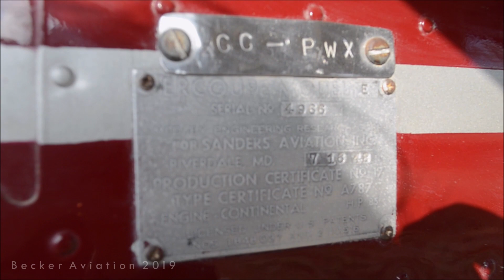Walkaround of a classic ERCO 415C Ercoupe (CC-PWX)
Once again I went to the Aerotrust event in Santa Teresa del Almendral Airstrip near Melipilla, Chile. CC-PWX, who I met in the 2018 edition, was again there too! The 415C is a lovely, 1940s American light monoplane.

Also sorry for the absence this week. It's been a heavy one filled with exams and such, but I've been doing very fine and now I have a free week so I'll try to be more consistent.

Information:

Date: 07/09/2019
Airport: Santa Teresa del Almendral (SCTS)
City: María Pinto, Chile
Country of airline: Chile
Registration: CC-PWX
Serial: 4966
Engines: 1 × Continental C-75-12, 75 hp (56 kW) at 2,300 rpm

Camera gear:

Canon Powershot SX420 IS: For videos.
Nikon D5100: For pictures, few videos (with 18-55 and 55-300 lens).
Samsung WB35F: In case of emergency.
Samsung Galaxy J7 Pro: For videos.

This video has been fully made by Maurice Becker, owner of Becker Aviation channel and accounts. Public distribution of my content is forbidden unless you personally as me to use it, either via comments or personal message (DM) in Youtube, Instagram and so on.

Sit back, relax and enjoy my channel!

Becker Aviation, official member of SpottersChile.

SpottersChile fanpages:

spotterschile.cl